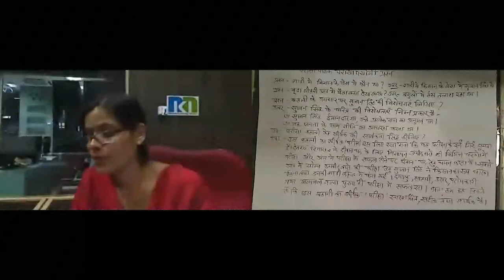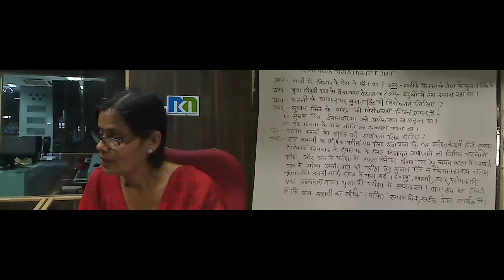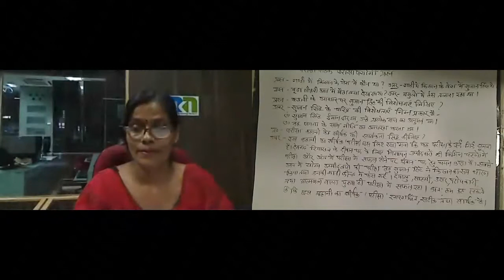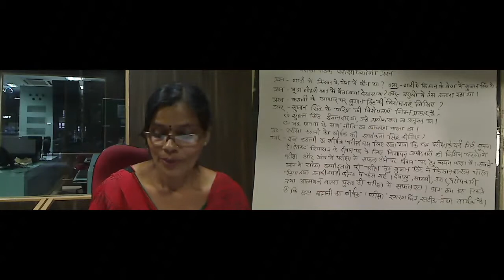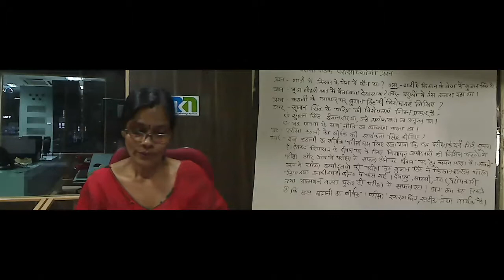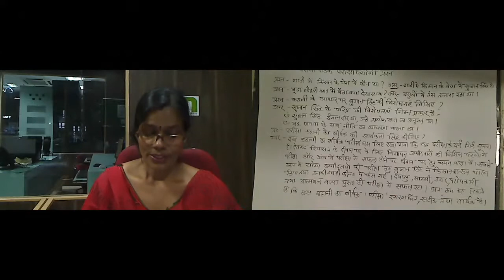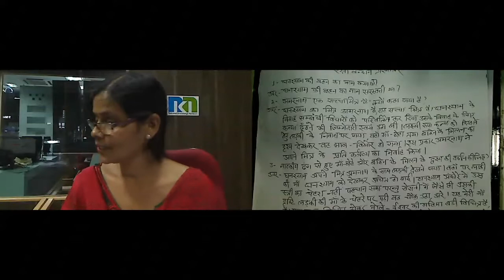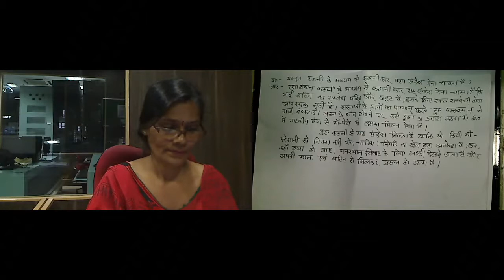Smt. Reena Gupta 07-Nov-2015 10th Hindi